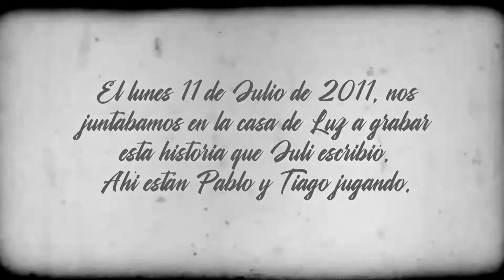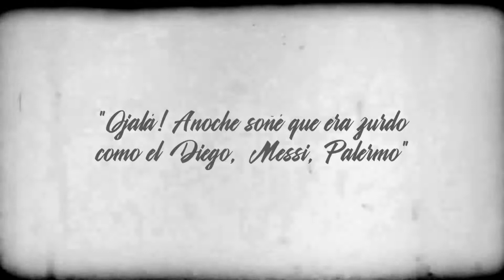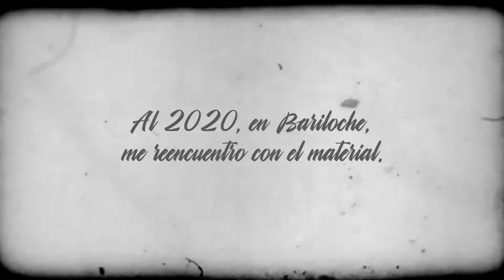El sueño del bepi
Corto grabado en 2011
Editado en 2020

Guión: Julian Garro
Cámaras: Luz Prado y Mercedes Elicabe
Sonido: no recuerdo quien fue. Mas no grabo naaaa
Dirección y montaje: Melisa Szechet
Música de una peli de Chaplin.

Actúan: Pablo Misch, Raúl Gomez, Tiago Garro y Melisa Szechet